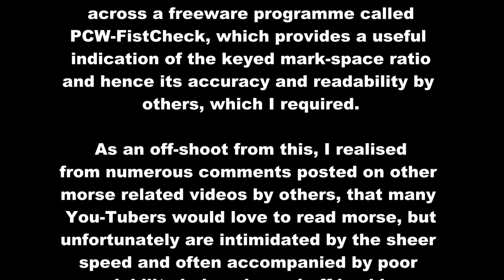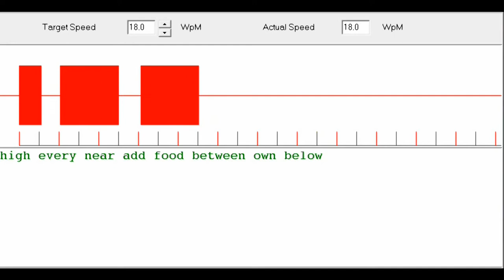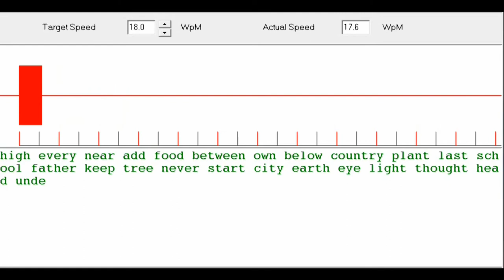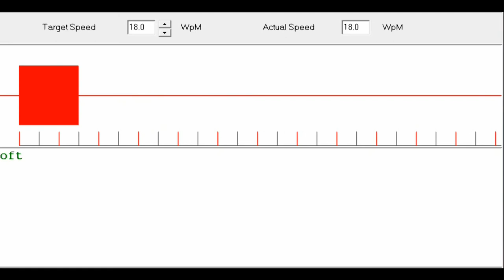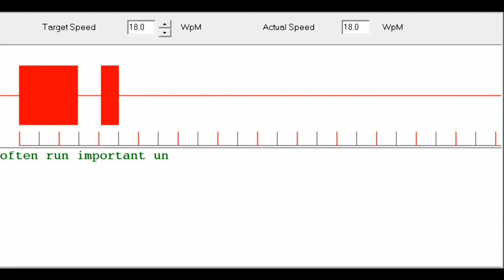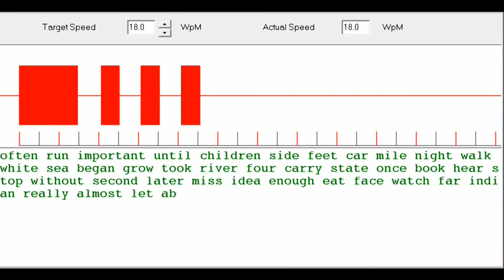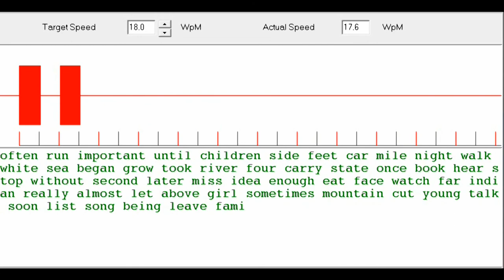Improve Your Morse Code 15-18 WPM - 18-18 WPM